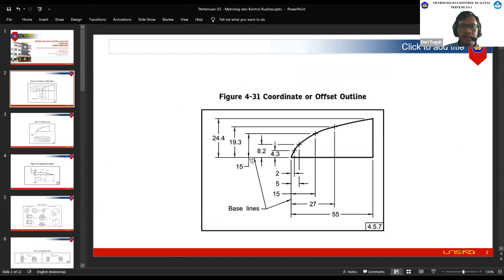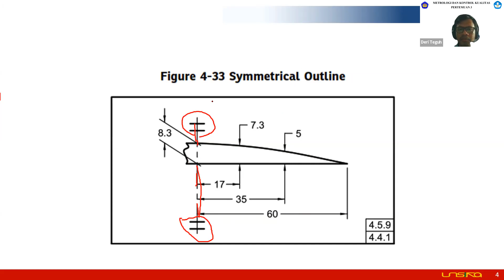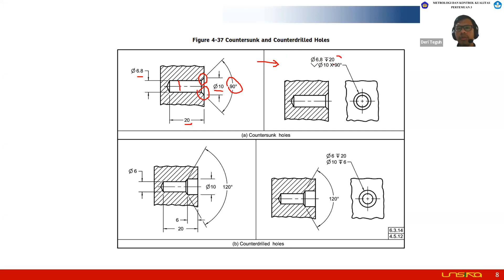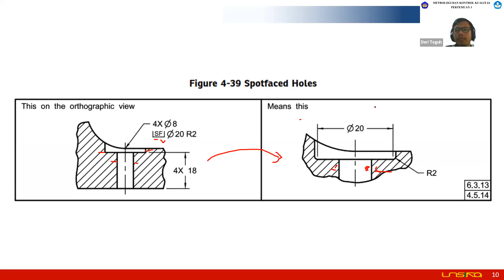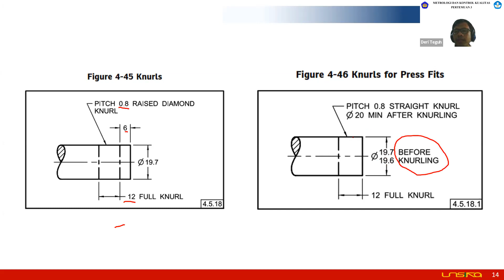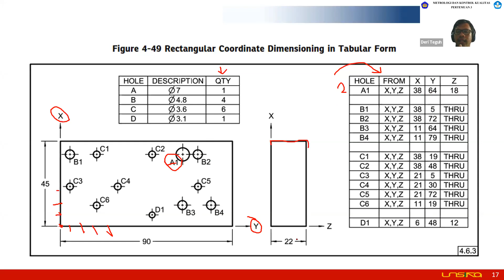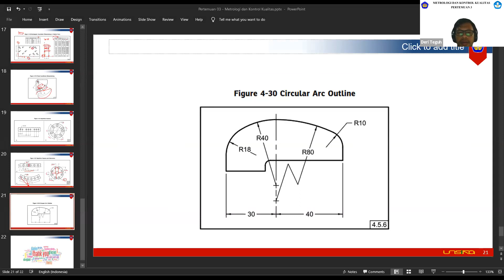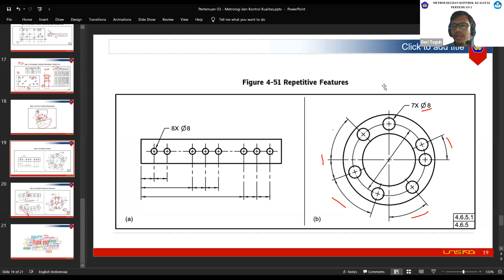(20202) Pertemuan 3 - Metrologi dan Kontrol Kualitas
Rekaman Kelas untuk MK Metrologi dan Kontrol Kualitas
Prodi S1 Teknik Mesin
Fakultas Teknik
Universitas Singaperbangsa Karawang